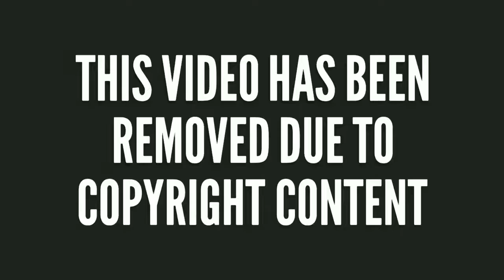Frosty strange lag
My ping was good tho